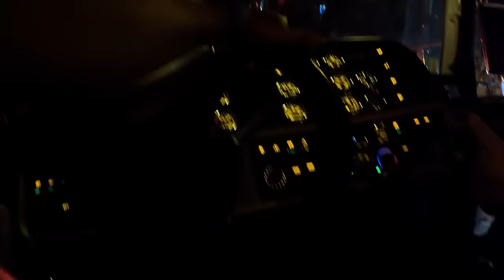Incredible Rescue - Car Crashes 250' Off Bridge!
Incredible Rescue - Car Crashes 250' Off Bridge! I never post fatals, and it's obvious that the driver lived. Believe it or not, very minor injuries! It's hard to see but as he went over and down the hill, the car got wedged and stuck, which prevented him from falling all the way down. Search and Rescue was on sight to extract the driver, then air lift him for safety. What an amazing job they did in conjunction with the FD and authorities on scene.

Once the driver was taken care of and the helicopter gone, Alex was tasked to retrieve the vehicle using Big Flipper, our 75ton rotator. Both lanes on this road were closed for hours already, so Alex made quick work on this one. After literally repelling down to the vehicle, he used two BA car straps that were already hoisted down to connect to the strongest parts of the car.

Once back at the top, it was just a matter of winching in and upright the car so he can set it directly onto the flatbed driven by Vicente. This made for a quick and easy car recovery and allowed CHP to open up the road and let everyone stuck finally get to their destination. So much can go wrong on these jobs, but happy everything went so well all things considered.

What did you guys think of Alex's solo recovery and the multi agency team effort to get the driver out back to safety?

CHAPTERS
00:00:00 Introduction
00:05:00 Rescuing driver
00:11:01 Helicopter Rescue
00:24:10 Hiking to the car
00:35:16 Rigging to the car
00:44:24 Winching the car
00:57:37 Ready to tow!

►All footage was shot with Alex's Apple 14 Pro Max, GoPro 11 and Mavic 3 Drone. I also edit my own footage using DaVinci Resolve Studio.